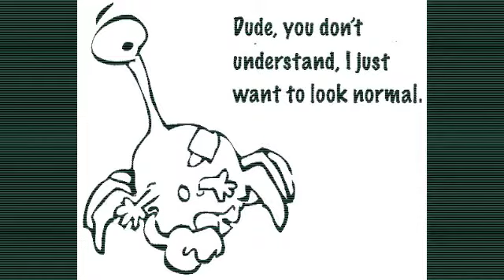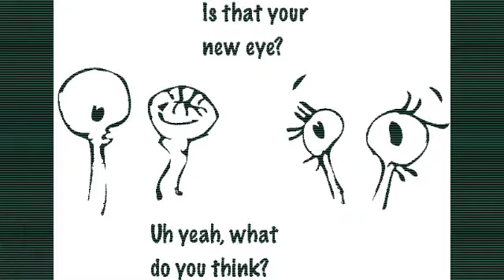The Carb That Lost an Eye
A crab is missing an eye and wants to look normal.
He gets a little help from a friend.